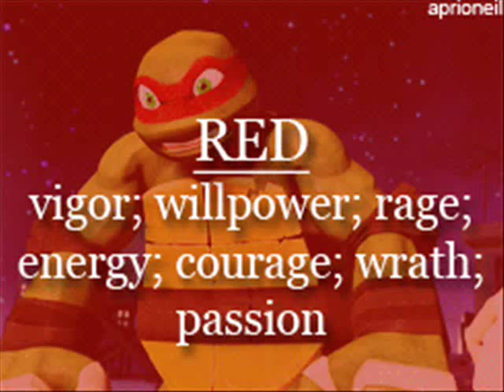Toxic Yeah - Raph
Just a Raph tribute vid using various clips and pics that I found using google.

Song: Toxic Yeah
Artists: Britney Spears Vs. Usher
Fandom: TMNT
Footage: 2k3 series, 2k12 series, 2k7 movie, 1990 film, 2k14 movie